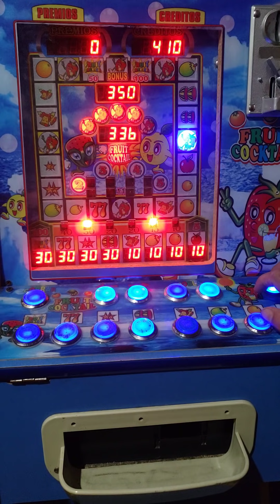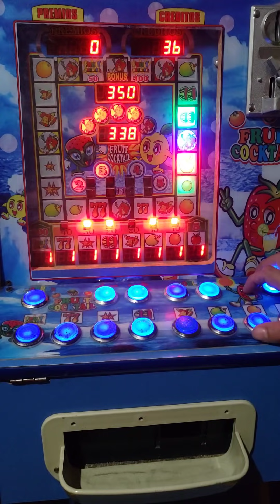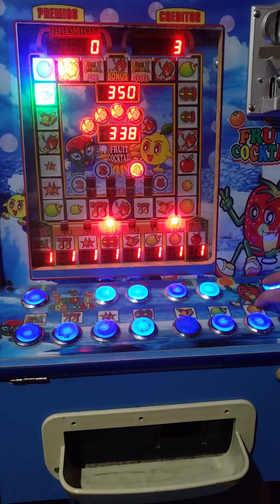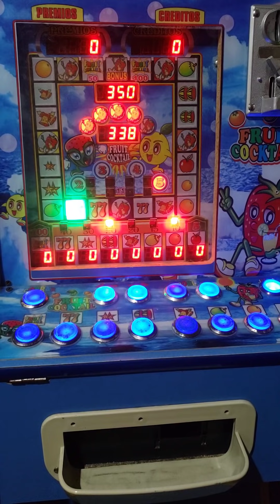por confiado lo perdí todo 🤪